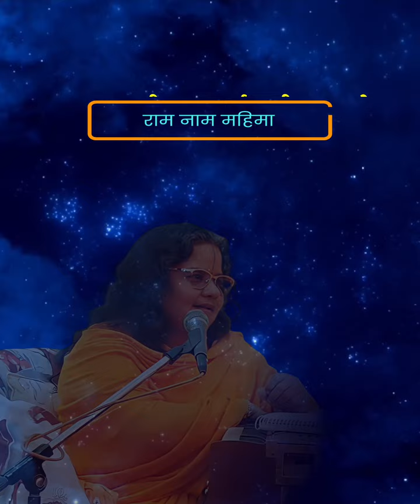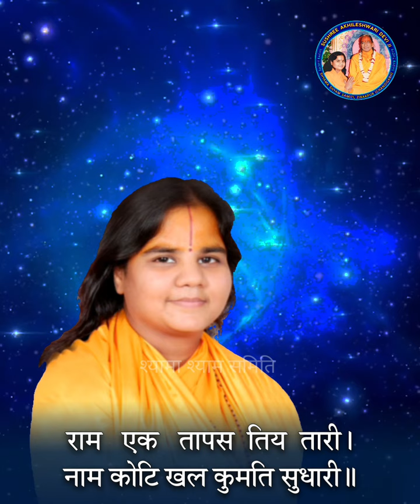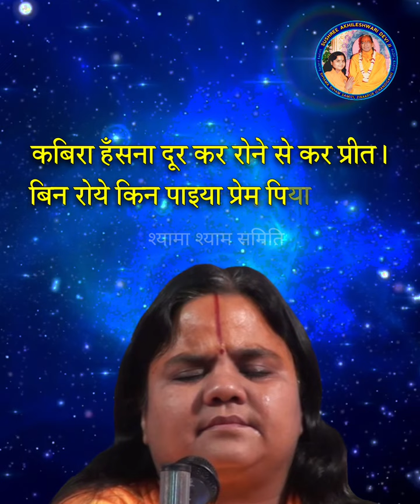राम नाम महिमा : भगवान राम भी इसका वर्णन नहीं कर सकते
स्नेहमय वचन :
जगद्गुरूत्तम श्री कृपालु जी महाराज की वरिष्ठ प्रचारिका सुश्री अखिलेश्वरी देवी जी लगभग 25 वर्षों से वे देश के विभिन्न क्षेत्रों में गृहस्थ साधकों का मार्गदर्शन करती आ रहीं हैं। किसी गृहस्थ साधक के घर संकीर्तन के अवसर पर साधकों की विभिन्न जिज्ञासाओं का समाधान करना, साधकों के मन में उलझे अनेक प्रश्नों को सुलझाते हुये उनकी समस्त शंकाओं का निवारण कर उन्हें साधना में आगे बढ़ाने के इन अवसरों पर उनके अनेकानेक बहुमूल्य श्रीवचन ऑडियो के रूप में रिकॉर्ड हुये हैं। इन संक्षिप्त प्रवचनों में उनकी विशेष आत्मीयता स्पष्ट झलकती है मानों साधक के मन की उलझनों को देख अपनी करुणा से द्रविभूत हुई ममतामयी माँ ने अपने बच्चों को उन उलझनों से निकलने का कोई बहुत छोटा-सा सीधा और सुरक्षित मार्ग बता दिया हो।
आप इसे अपने लिये विशेष लाभप्रद समझकर मनोयोगपूर्वक श्रवण करें।

प्रवचन श्रृंखला : 'यज्ज्ञात्वा मत्तो भवति स्तब्धो भवति आत्मारामो भवति'
(नारद भक्ति सूत्र की व्याख्या)
स्थान : सेक्टर 20, पंचकुला (हरियाणा)
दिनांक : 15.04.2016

इसमें दीदी जी ने बताया है कि प्रैक्टिकल रूप से मायिक विकारों से कैसे निपटें।

"भगवान जब आये अवतार लेकर
तो एक का उद्धार किया,
वो भी कोई क्लियर नहीं।
लेकिन इस नाम ने तो—
नाम कोटि खल कुमति सुधारी।
इस नाम ने तो करोड़ों का जीवन बदल दिया।
वो नाम हमारे पास है।
भगवान हमारे हृदय में बैठे हैं,
हम उनको देख नहीं सकते।
भगवान राम साकेत लोक में बैठे हैं
अपने-अपने लोक में बैठे हैं,
वहाँ हम जा नहीं सकते।
लेकिन उनका नाम हमारे पास है।
और नाम में नामी की सारी शक्तियाँ हैं।"
—सुश्री अखिलेश्वरी देवी जी

इस वीडियो में सुश्री दीदी जी ने एक बहुत सुंदर दृष्टांत के साथ राम नाम की महिमा समझाई है। अवश्य देखिये।
ऐसे चुनिंदा वीडियो की पूरी playlist देखिये—